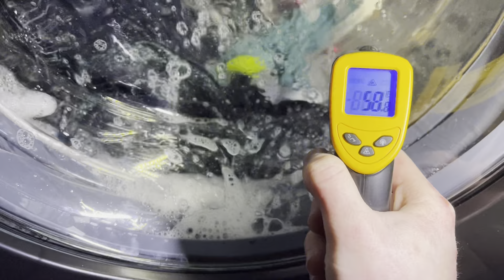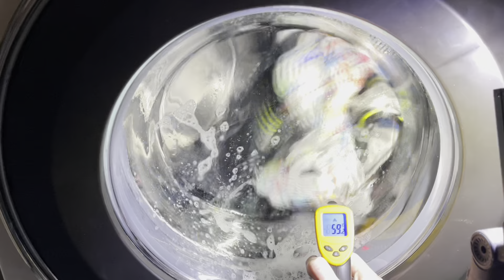Beko bPRO500 quick 60 main wash with aquatech